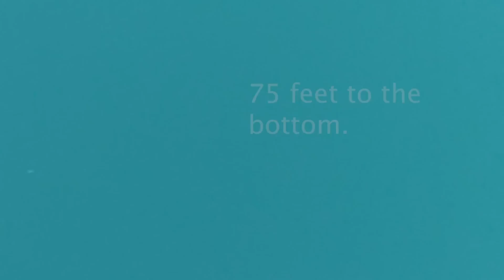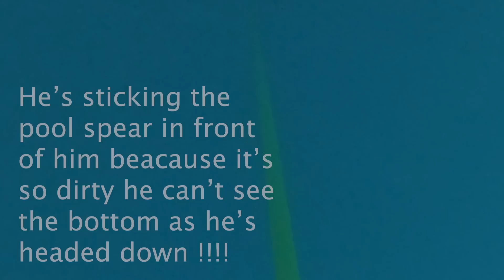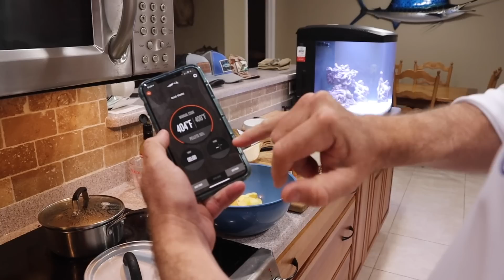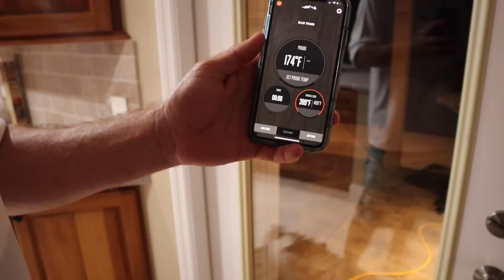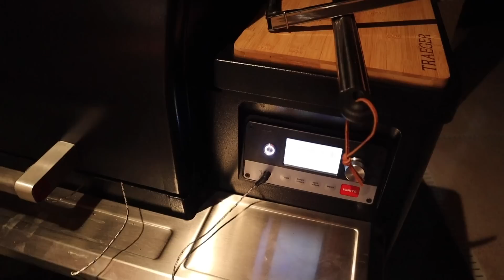BUT DID HE DIE !?!?!?!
In this video you’ll get to experience what it’s like to experience failure , yet come out of it with a smile on your face and a amazing elk steak on your plate.

For the Traeger Grill I used in this video go

For behind the scenes footage an extra bonus footage go to